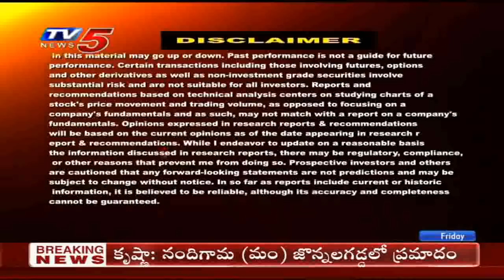17th January 2020 TV5 News Business Breakfast